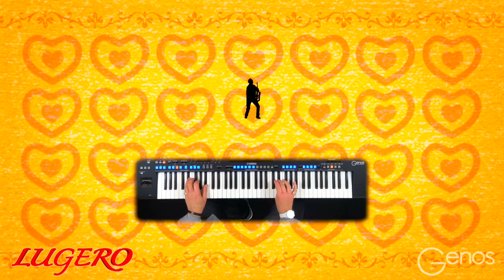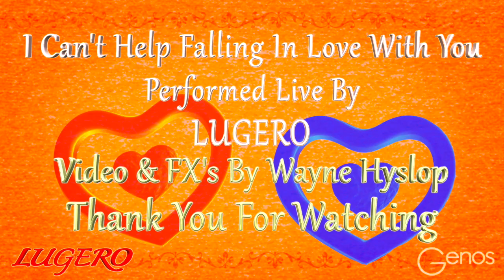Genos - I Cant Help Falling In Love With You (Funk) Performed By LUGERO.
I was playing around with this lovely song “I Cant Help Falling In Love With You.” made famous by Elvis Presley & UB40.
A friend said to me why don’t you post it on Youtube, I thought why not?
Here is my version of this song, please enjoy.